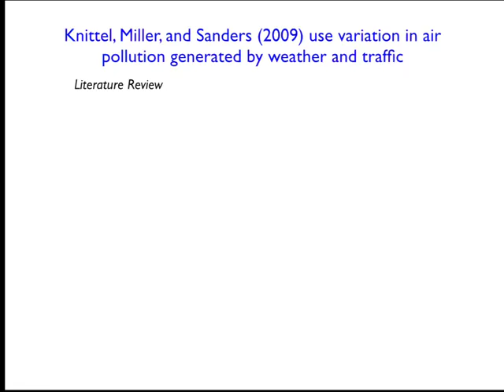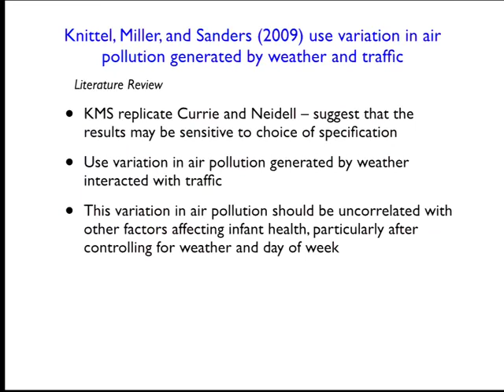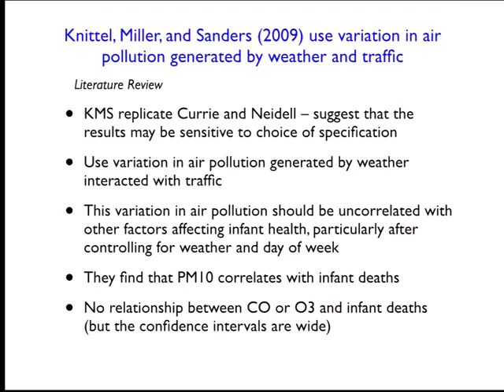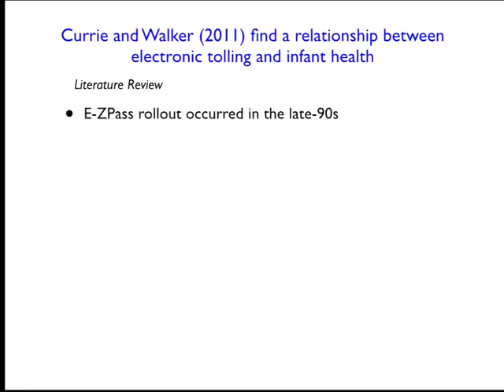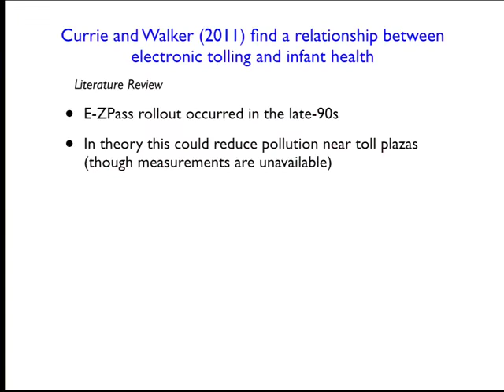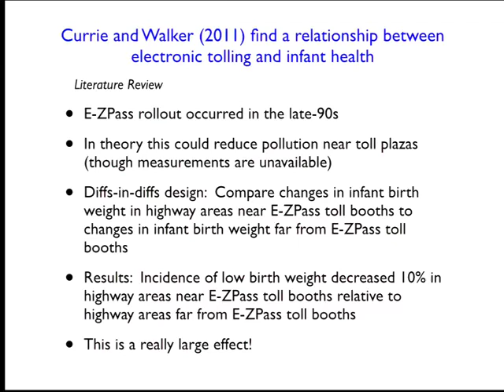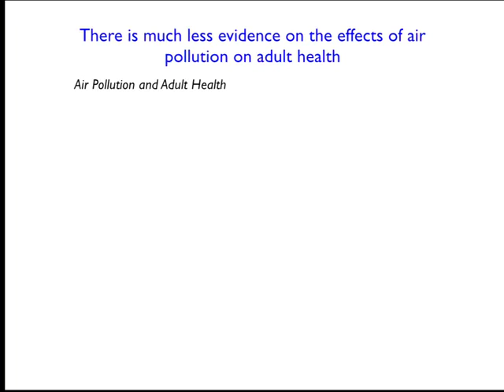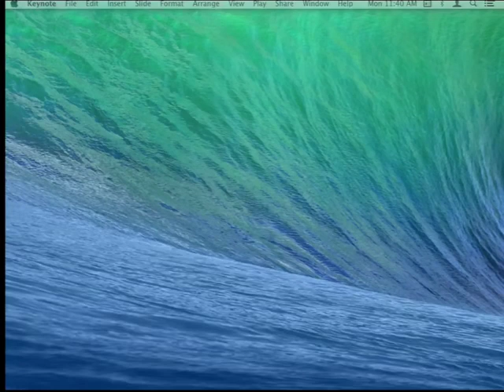2014 10 13 Environmental Economics and Policy 145 2014 10 13000